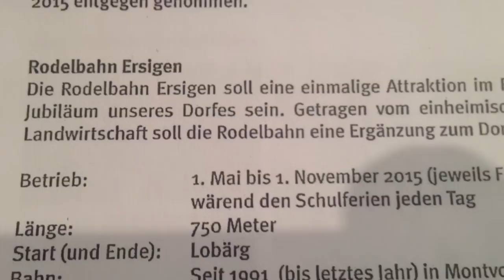Rodelbahn-Ersigen, Streckenbesichtigung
Dorffest Ersigen 2-4 September 2015
Rodelbahn Betrieb vom 1.Mai - 1.November 2015